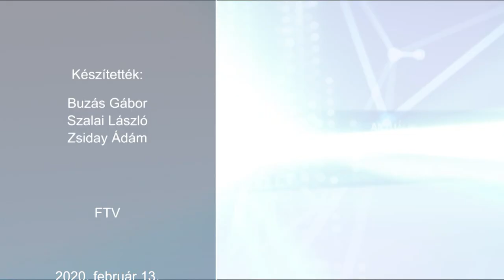200213 Esti Mérleg